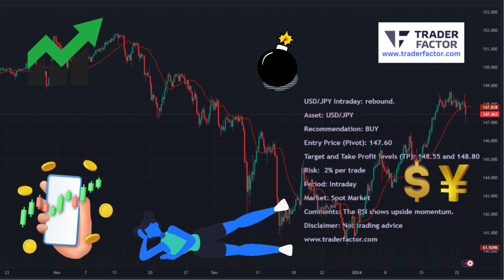USD/JPY Intraday: rebound.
Asset: USD/JPY

Recommendation: BUY

Target and Take Profit levels (TP): 148.55 and 148.80

Period: Intraday

Market: Spot Market

Comments: The RSI shows upside momentum.